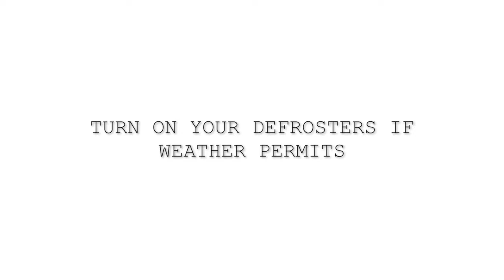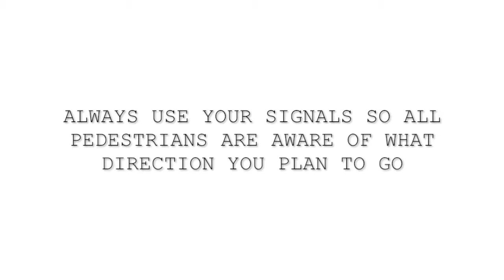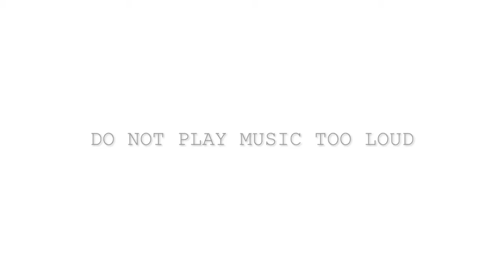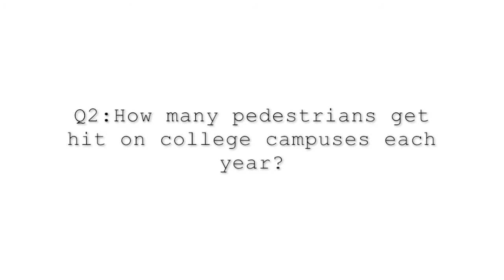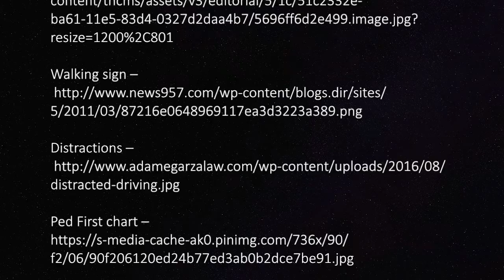Safety Training Video - RPL 511